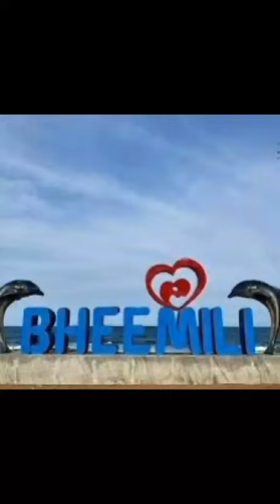python captured at bhimili | snake catcher kiran#snake#viral#trending#8866368899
Video from snakecatcher kiran